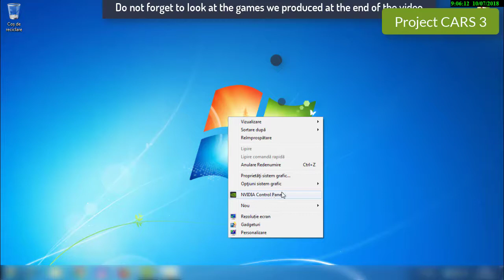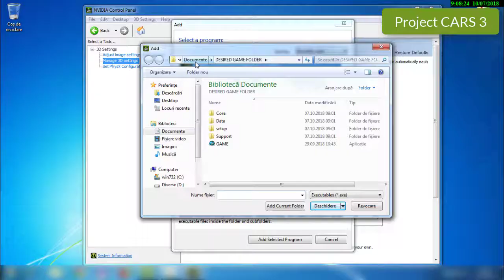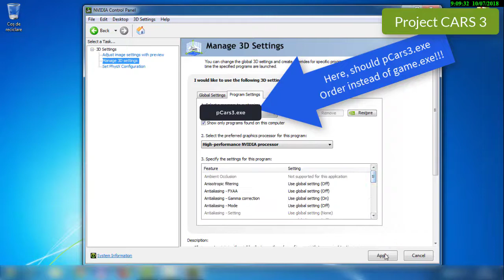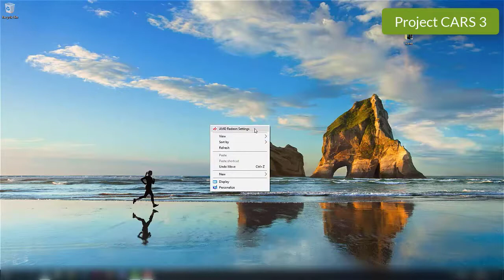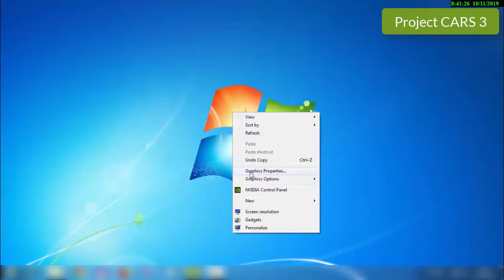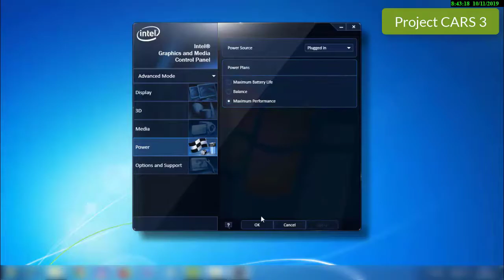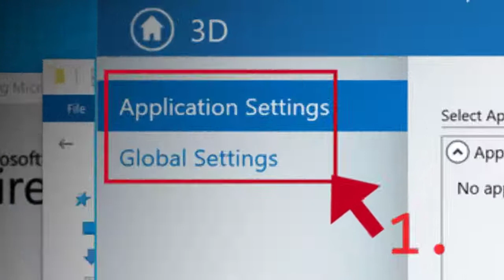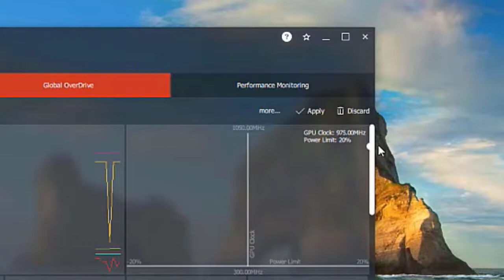Project CARS 3 Crash to desktop fix How to fix performance issues without spending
Learn how to improve Project CARS 3 performance!
Downloads from video:
RECOMMENDED ACTION! is to clean old driver before installing new one for best results!
2.
If you have a laptop that have amd dedicated video card or is incorporated in processor, then you should see this:
3. Laptops with AMD Radeon
Updated for Intel UHD Graphics!
Our android games:
We will teach you to tweak driver settings for best performance increase.
Enjoy new settings!